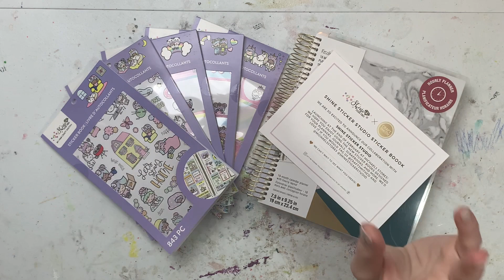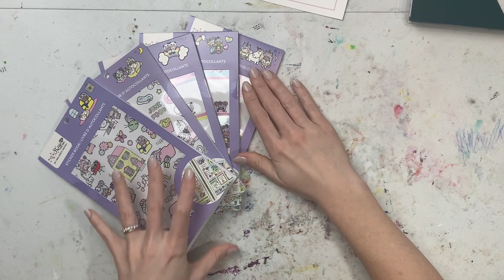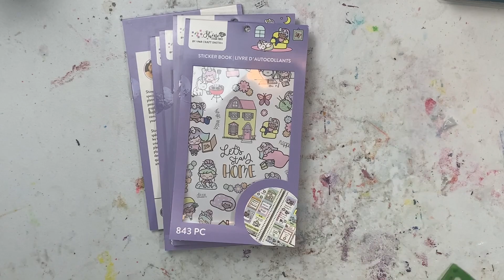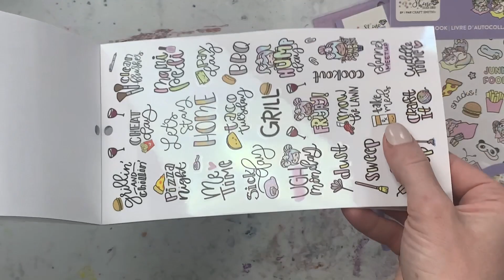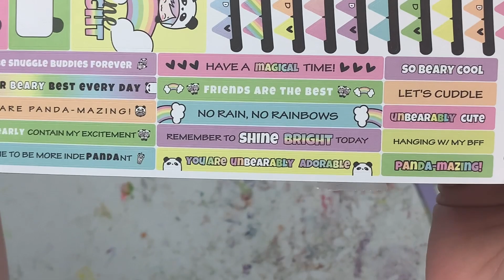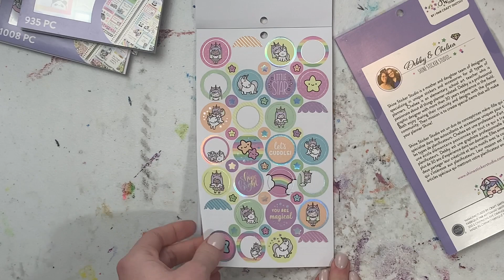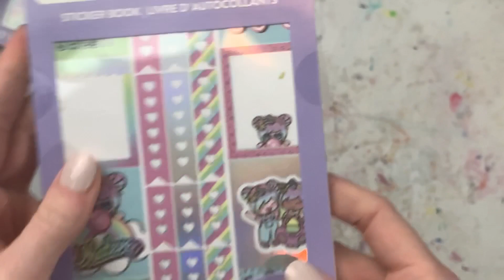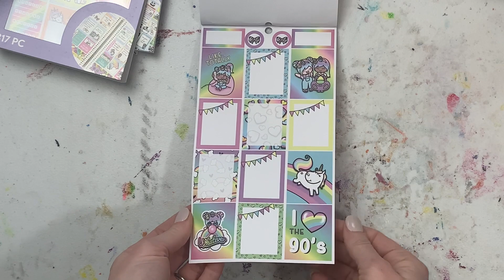Shine Sticker Studio + Craft Smith Co. Collab @ Michael's Craft Stores | Sticker Book Flip Through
Check out Shine Sticker Studio's recent Spring 2021 collaboration with Craft Smith Co for Michael's Craft Stores! I have five of the adorable sticker books to share with you! Thank you to Shine Sticker Studio and Craft Smith! I hope you enjoy and get your crafty little hands on some of these books!

Are you curious about supporting my channel through a $0.99/month membership?! Thank you!

**TO JOIN CLICK ON THE 'JOIN' BUTTON ON CHANNEL HOME SCREEN. MUST BE ON A COMPUTER AND NOT ON YOUTUBE APP**

EmiLou.Arts
2135 NW 108th St.
Suite # 71323
USA